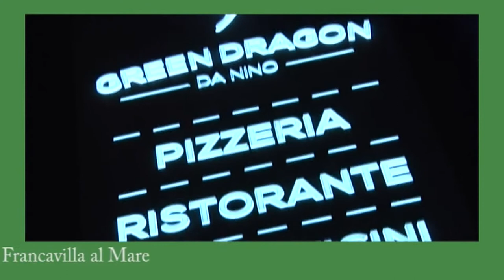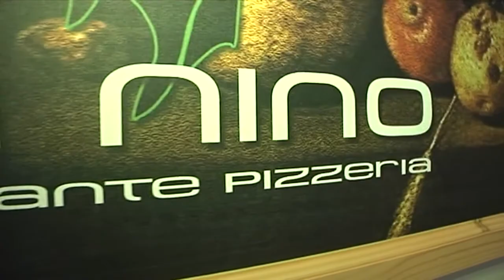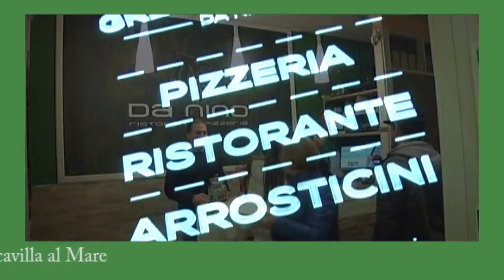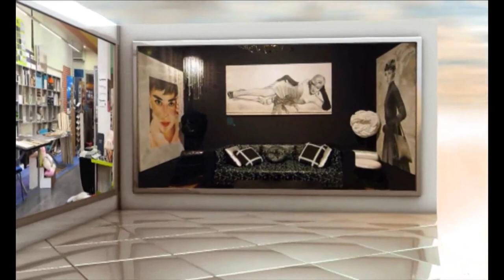Riconosciamoli 12^ puntata del 22 dicembre 2017 Ospite della puntata Enrico Venti